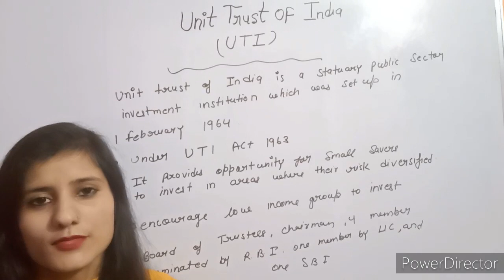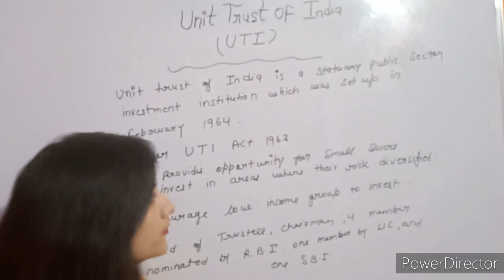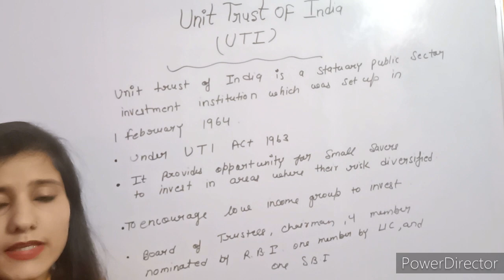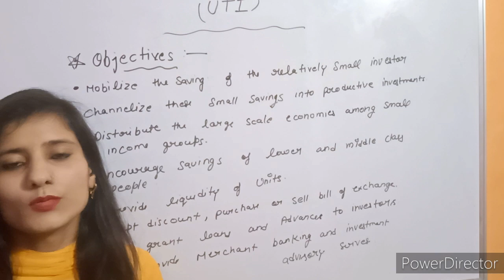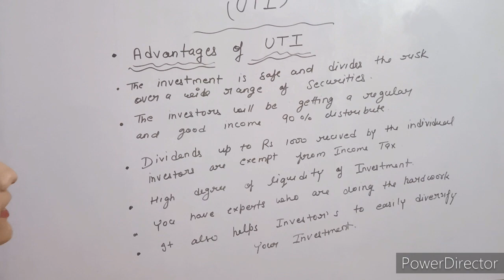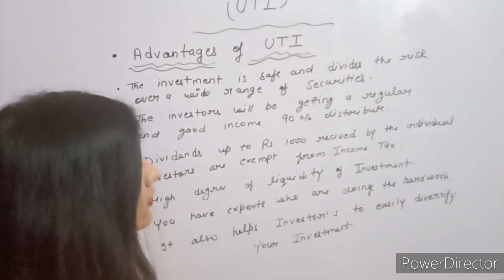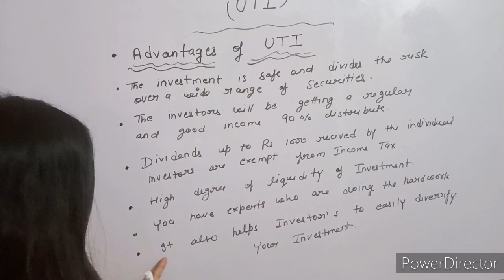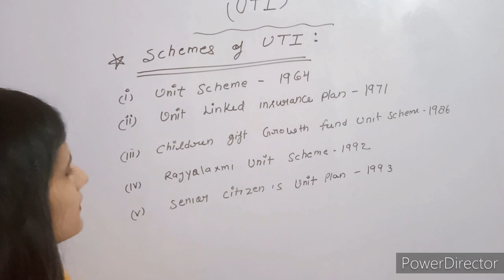UTI ( unit Trust of India)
UTI Mutual Fund was carved out of the erstwhile Unit Trust of India as a Securities and Exchange Board of India registered mutual fund from 1 February 2003. The Unit Trust of India Act 1963 was repealed, paving way for the bifurcation of UTI into: Specified Undertaking of Unit Trust of India and UTI Mutual Fund.